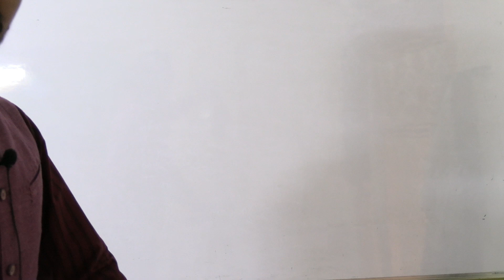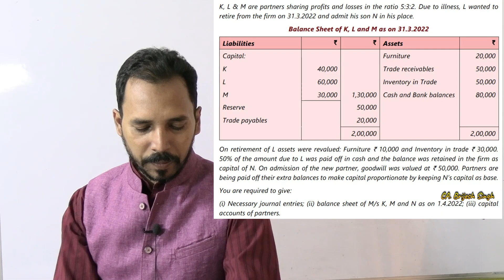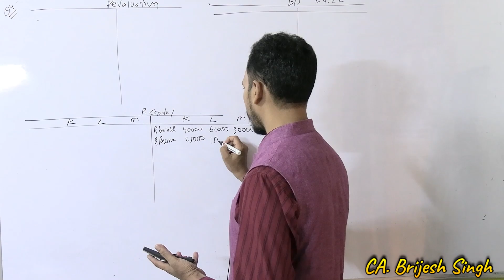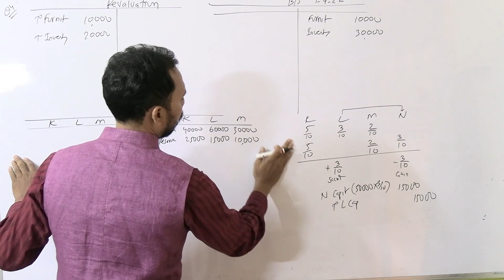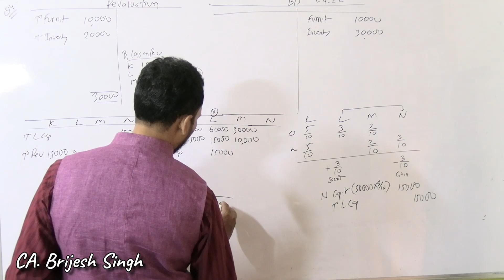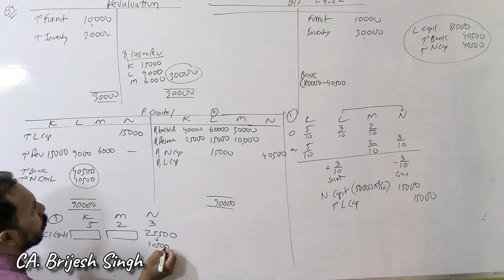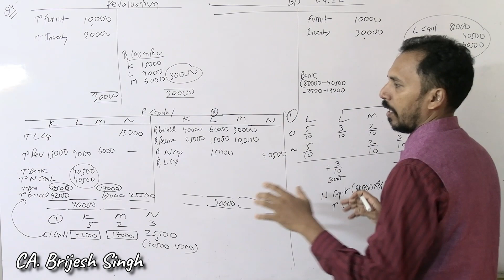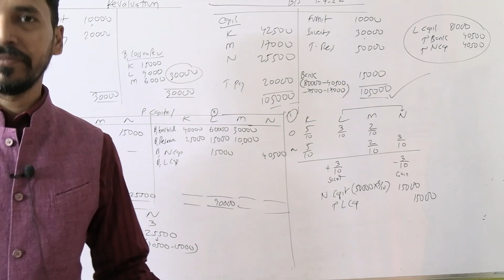Retirement of a Partner (Lect 3 : Admission + Retirement Q4 from CA Foundation SM)